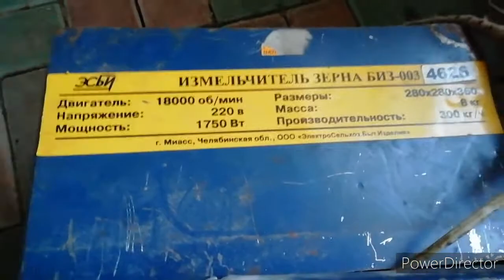Деревенские подгоны/Зерноизмельчитель/Кот/Домашний хлебушек.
Всем привет!!!

💖Наши Плейлисты 💖